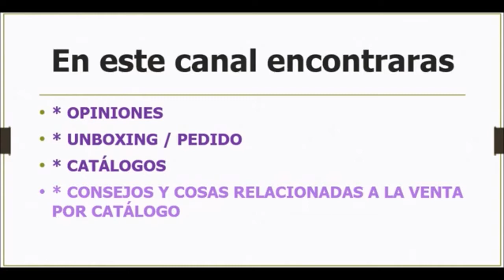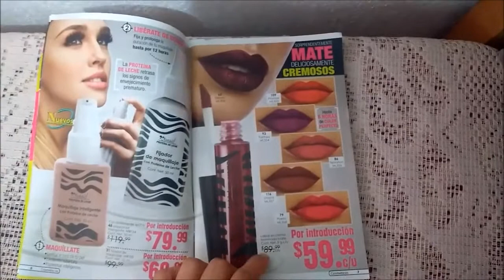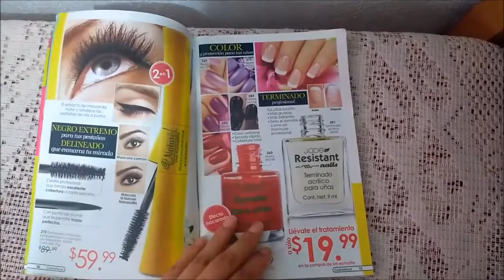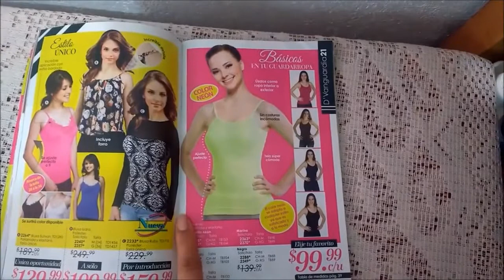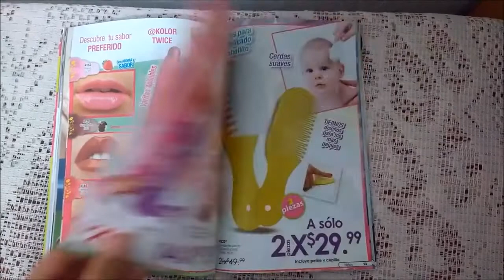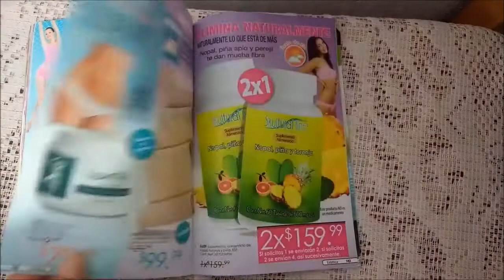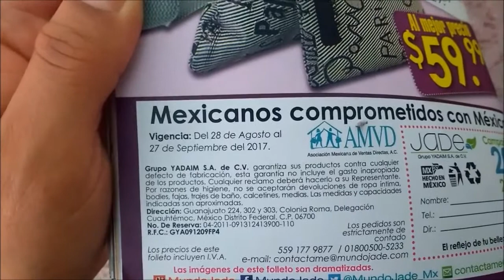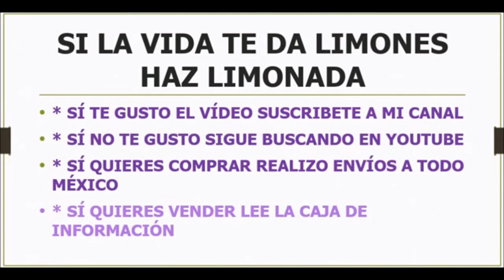Jaade Un Mundo Nuevo c20 México 2017